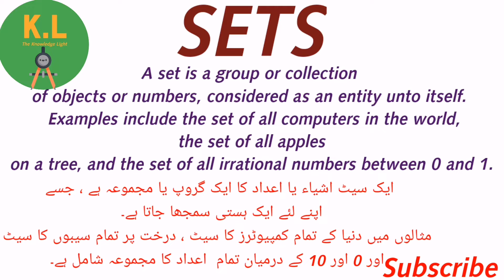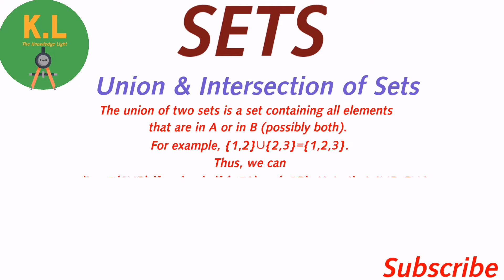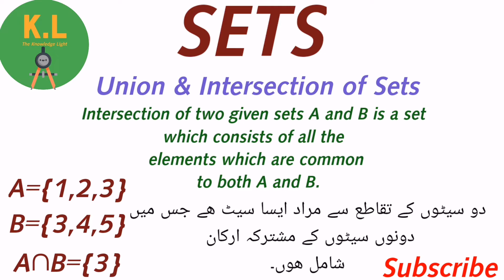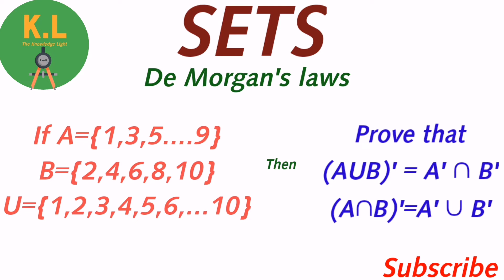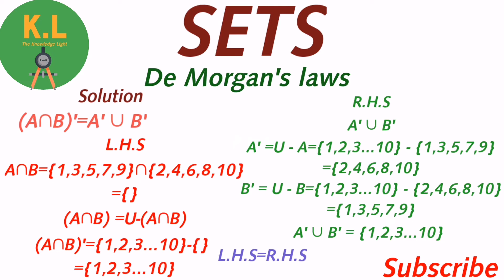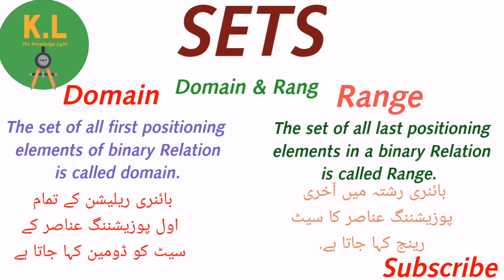Sets in mathematics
Learn Sets basic concepts in 10 minutes